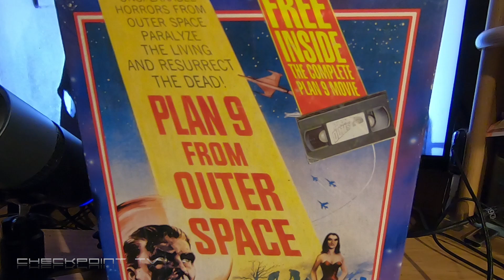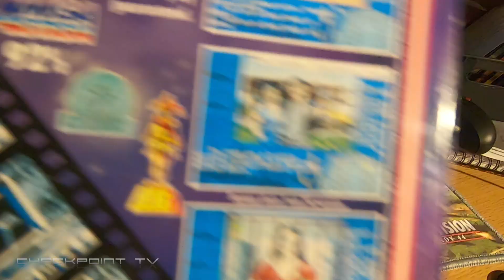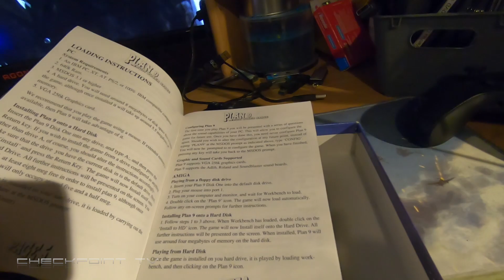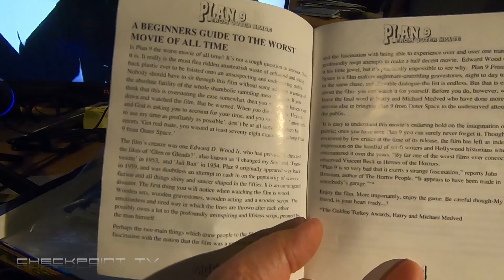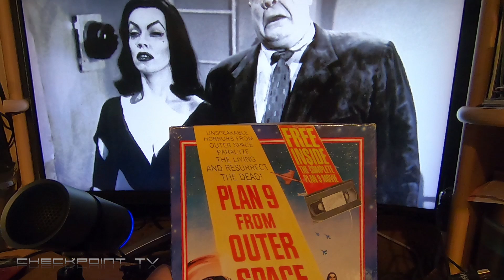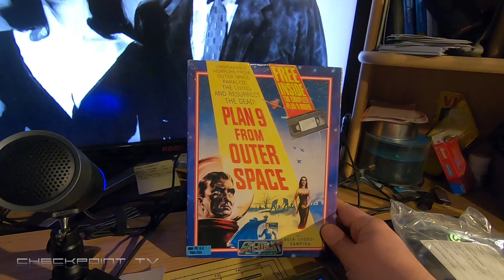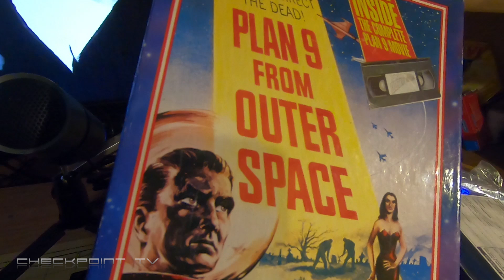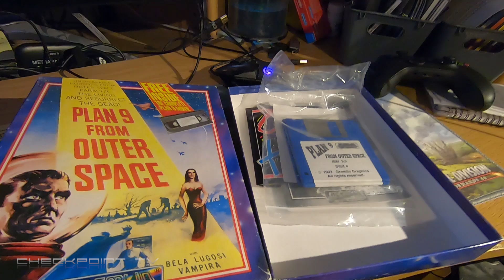JOKin pelivatkain #053 - kun maailman huonoimmasta elokuvasta tehtiin peli - Plan 9 From Outer Space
Plan 9 From Outer Space on elokuvansa tunteville yksi leffahistorian outolinnuista. Se on huonoudessaan ja tönkköydessään niin kauhea elokuva, että siitä voi nauttia täysillä alusta loppuun. Mutta hei, siitä on tehty myös peli! Gremlin Graphicsin uusi Irlannin studio sai ensimmäiseksi nakikseen tehdä peli klassikkohirveysleffasta, ja hämmentävää kyllä, se ei ole ollenkaan niin kauhea kuin leffa. Oikeastaan peli on ihan jees. Mutta juuri sen verran jees, ettei sitä aikoinaan haukuttu maan rakoon mutta ei paljoa kehuttukaan, joten sen kohtaloksi jäi unohdus ja kadotus. Kunnes JOK palaa rikospaikalle!

Pelivatkain-videosarjassa sukelletaan hissukseen ja hyvin satunnaiseen tahtiin JOKin pelihistorian varrelta löytyviin peleihin, jotka lienevät valtaosin 8- ja 16-bittistä strategiaa, seikkailua ja simulaatiota. Toki retropelimatkan varrelle osua myös tunnetumpia yleisönsuosikkeja.
Pelivatkaimet pelataan ja tallennetaan livenä ilman sen kummempia leikkailuja, ellei jokin mene ihan katastrofaalisesti pieleen.

Onhan Retro Rewind jo tilattu?

Plan 9 -elokuvan kuvaustani jostain jutustani 1990-luvun alusta:
“Elokuvan lavasteet ja "erikoisefektit" ovat vertaansa vailla elokuvan historiassa. Yksi päähenkilöistä on lentokapteeni, joka ammattinsa mukaisesti viettää osan ajastaan koneensa ohjaimissa.  Jaa missä ohjaimissa? Koneen ohjaamo on vanerista kyhätty koppero, ja oven sijaan sen takaosassa ovat verhot joiden takaa pilkahtaa lavasteita.. Ohjaussauvat ovat puolikuun muotoiset vanerinpalat, jotka on naulattu puukeppiin. Ja näitä lentäjät sitten kovin vakavina vääntelevät ohjatessaan konetta (hervotonta naurua, anteeksi). Alieneiden avaruusalus on luku sinänsä. Avuttoman näköinen pikku lentävä lautanen keikkuu narun päässä. Aluksen sisältö on vielä pahempaa. Yleensähän teknisesti kehittyineisiin muukalaisiin liitetään korkeaa teknologiaa yms. vempeleitä. Teknologiaa tosiaan, putkiradioita ja muuta ryönää, joille Marcoonikin olisi nauranut. Muinaisteknologian museo on varmaan miettinyt elokuvaa tehtäessä minne heidän vanhimmat näytekappaleensa katosivat. Alieneiden tukikohta, suuren suuri avaruusalus avaruudessa, vasta näkemisen arvoinen on... Sisältä ja ulkoa. Elokuvaa tehtäessä on pyritty selviämään edullisesti kaikesta mahdollisesta. Yksi keino tähän on ollut välttää suurempia livekohtauksia, ja käyttää niiden sijasta pätkiä eri dokumenteista keskellä elokuvaa. Armeijan hyökkäys ufojen kimppuun on toteutettu leikkaamalla väliin kohtauksia armeijan ohjusammunnoista. Poliisiauton ajamisesta on yksi filminpätkä, joka näytetään aina poliisia tarvittaessa. Kukin näyttelijä näyttelee useampaa roolia. Ja niin edelleen. Esimerkkejä budjetin minimalismista riittää lukemattomia. Erittäin kaunista on vuorokaudenaikojen vaihteleminen. Ensin ollaan hautausmaalla ja on pimeä yö. Seuraavaksi paikalle ajaa auto kirkkaassa päivänvalossa. Tämän jälkeen kuvakulma vaihtuu, on jälleen yö. Plan 9 From Outer Space on roskaelokuva täydellisimmillään. Huono, surkea, onneton ja typerä. Kaikkien näiden ainesten yhteenveto on yksi katsottavimmista, ja hauskimmista elokuvista mitä on mahdollista löytää. “

Pelikopteri TV esittää: JOKin Pelivatkain

Toimittaja: Jukka O. Kauppinen
Grafiikka: Niklas Isberg
Intro/outro: Saku Tiainen, Antti Miettinen, Kraku

Vuosi: 1992
Tekijä / julkaisija: Gremlin Graphics
Alustat: Amiga, Atari ST, PC